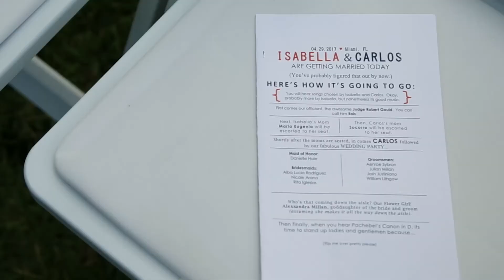Isabella & Carlos Thalatta Estate Miami Wedding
By Renso Gomez, Video Time Productions offers destination wedding videography, We also service all South Florida.
Location : Thalatta Estate | Miami, FL
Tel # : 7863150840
Business location : Miami, FL